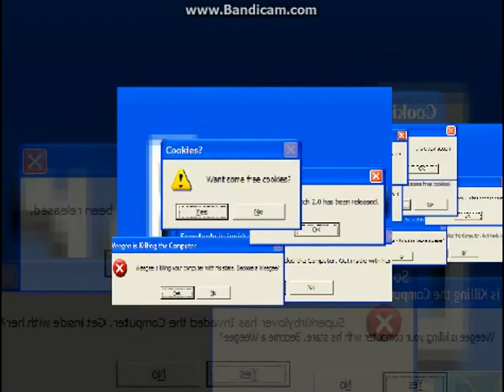(REUPLOADED) (SPMV) Windows XP BSOD Sparta Remix Roblox Version Scan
Reuploaded from Effects Kid because he closed his channel.

Original Upload Date: August 2015?

NOTE: This was made by scratch.